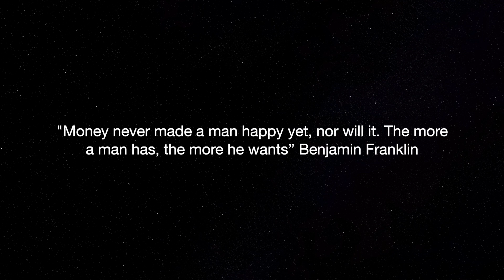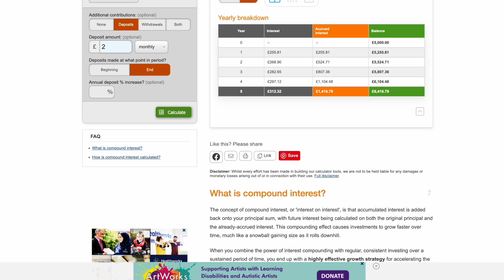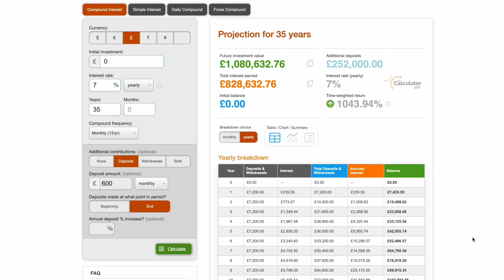Money Truths to Financial Freedom | 5 Habits to Implement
In this video, I share some insights, lessons and habits to implement to get you closer and quicker to achieving financial success and freedom.